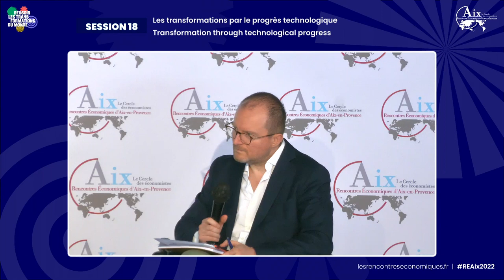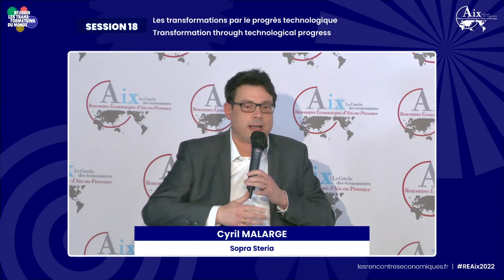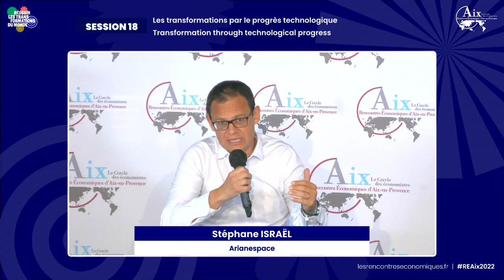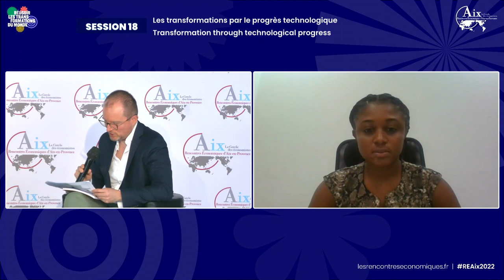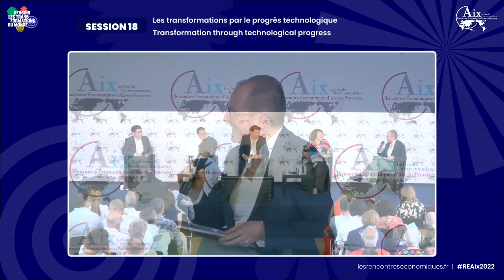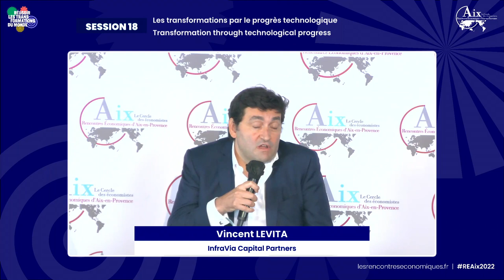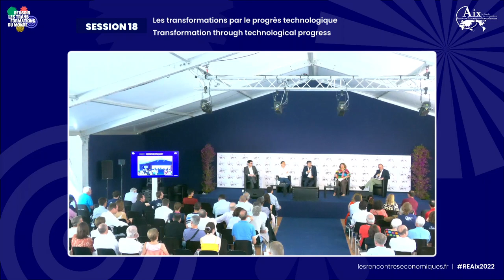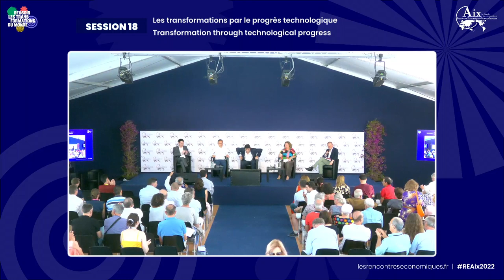Transformations through technological progress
Session 18 of the 22nd Rencontres Économiques d'Aix-en-Provence, 9 July 2022.
Speakers :
Belinda DARKWA
Stéphane ISRAËL
Vincent LEVITA
Cyril MALARGE
Jeanne POLLES
Augustin LANDIER

Technology, innovation and progress are back at the heart of the debate. The pandemic, coupled with the context of international political and armed tensions, has considerably changed the conception of progress in our societies. The international competition for science and progress has been highlighted, as evidenced by the vaccine race, its winners, its losers and its left behind.
Progress was also seen as a sometimes negative element for our societies, in particular for employment. The polarization of jobs, between low-skilled and paid jobs on the one hand and higher-skilled jobs on the other, weakens a whole range of "medium" skilled jobs. Automation, the driving force behind this change, destroys jobs in the short term, but creates them in many sectors in the longer term.
The object of our attention must therefore be to identify the innovations that will enable us to move forward as nations, the sectors that will be affected in terms of jobs, how we will then be able to provide jobs for workers with the appropriate skills, and, finally, how to finance the rise of technological progress in order to succeed in transforming production methods.